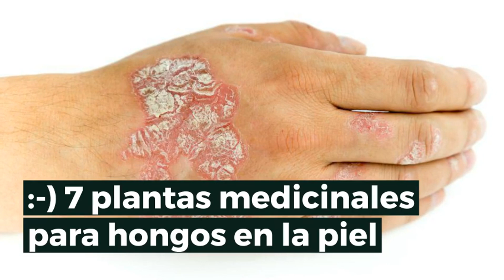🌿 7 Plantas para HONGOS en la piel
👣 En este vídeo conoceremos las 7 mejores plantas medicinales para HONGOS en la piel. Te diremos además que los causa, como saber si tienes este padecimiento y como prevenirlos. ↓↓↓ Más Información Aquí ↓↓↓

🍏 TIENDA ONLINE de PRODUCTOS NATURALES aquí: 🍏

00:00​ Introducción
00:39 ¿Qué son los hongos?
01:01 Los indicios de una infección por hongos en la piel son:
01:23​ Causa de hongos en la piel
02:11 Tipos de hongos en la piel
02:45​ Plantas medicinales y tratamientos para hongos en la piel
05:35​ Como prevenir infecciones por hongos en la piel
06:35​ Comparte

Este canal contiene documentales educativos en español, útiles para la formación y conocimiento. Los consejos de MÁS+ PLANTAS MEDICINALES©️  sobre remedios y uso de plantas medicinales son sólo para fines informativos y educativos. MÁS+ PLANTAS MEDICINALES®️ no sustituye los consejos médicos del experto. Siempre consulta a tu médico ante cualquier duda que puedas tener sobre una condición médica.